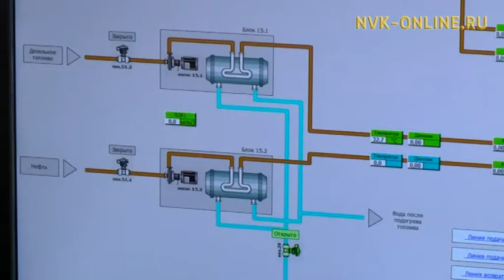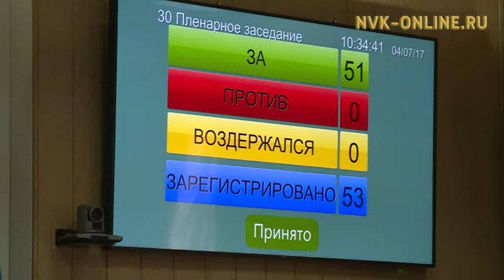Депутаты Ил Тумэн внесли поправки в госбюджет республики